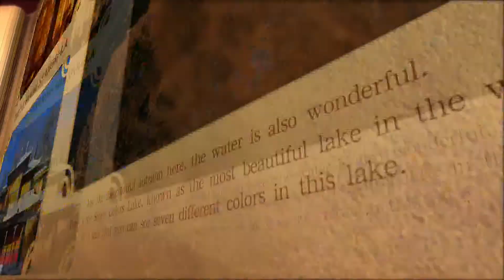15. Story of Sichuan-Qingke Jiu/青稞酒 乐游中国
Whereas in most of China people drink Baijiu, here they drink Qingke Jiu. It's the flagship of Tebetan drinking culture.